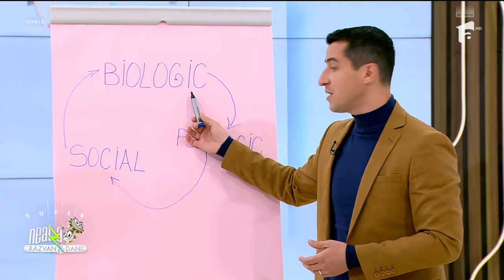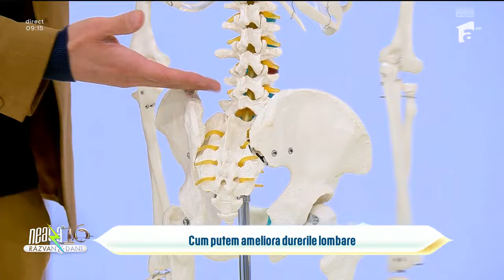Care sunt cauzele și cum putem preveni durerile lombare | Sfaturi de la Alexandru Ilie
Ediția din 12 aprilie 2024 a emisiunii Super Neatza cu Răzvan și Dani. Alexandru Ilie, fizioterapeut și co-fondator a primei platforme de fizioterapie, ne spune cum putem ameliora durerile lombare.